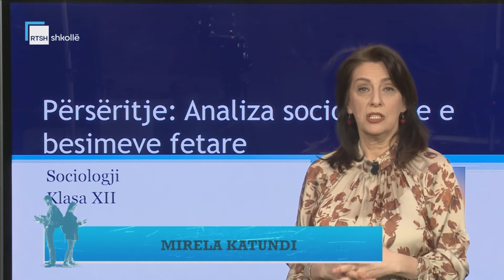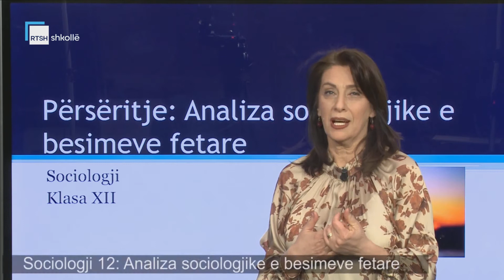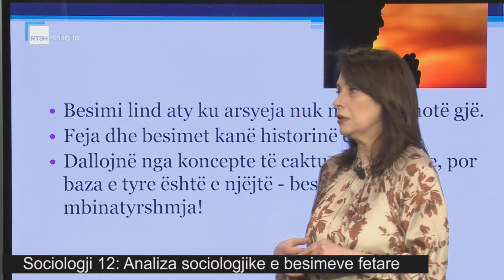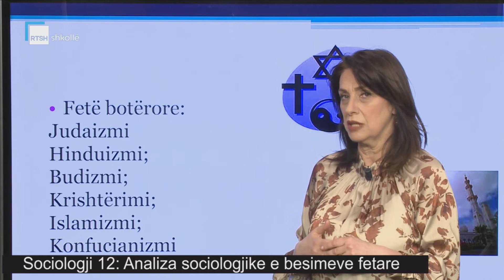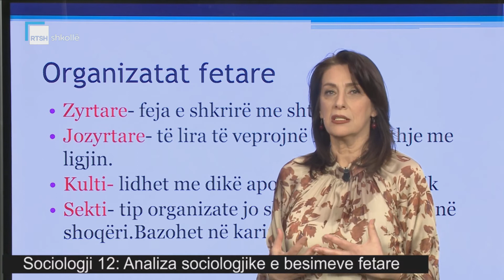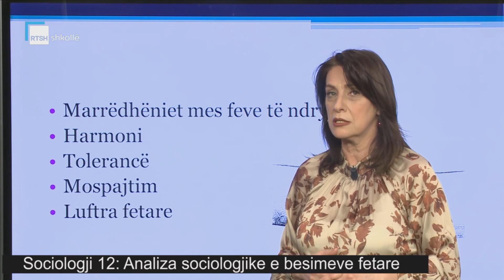Sociologji 12 - Analiza sociologjike e besimeve fetare